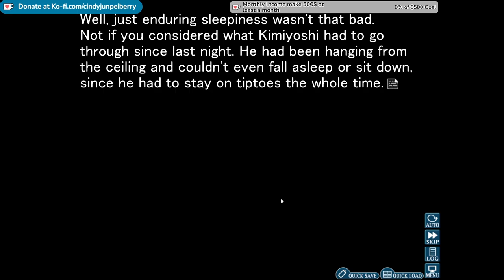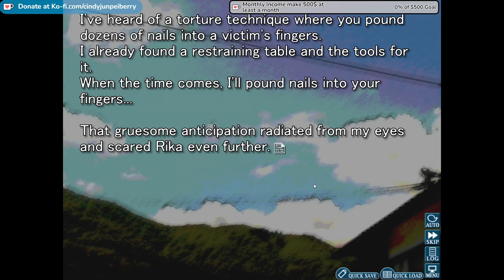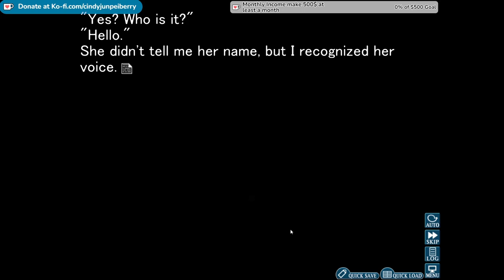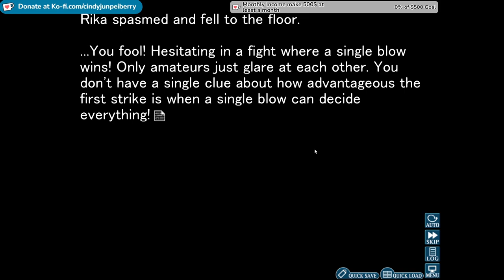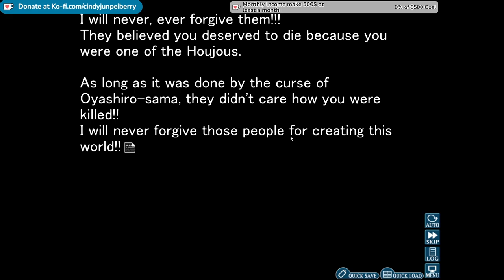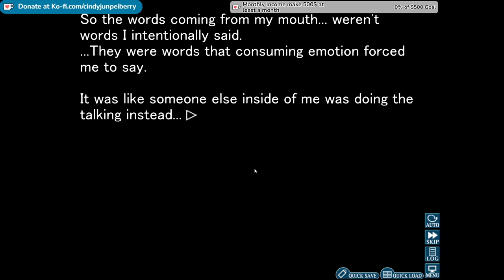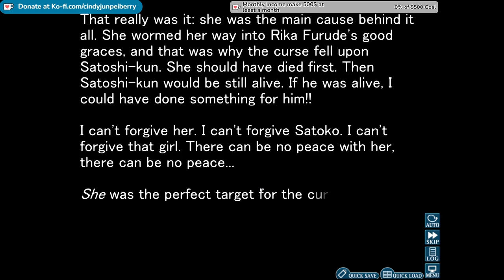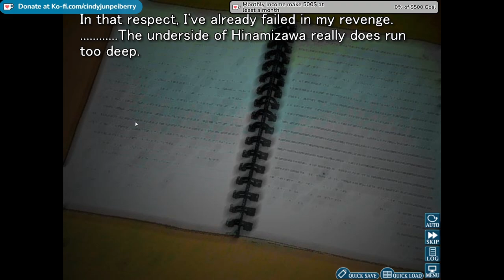RIKA VS SHION: Junpei Reads Higurashi no naku koro ni Kai Part 46